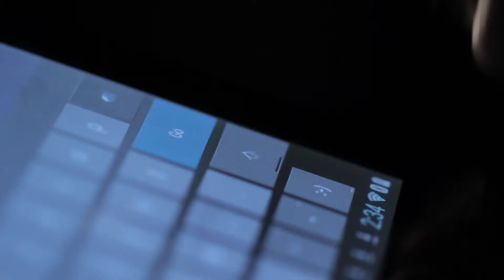Sky Life Electronic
Agency Production: Visual Mind